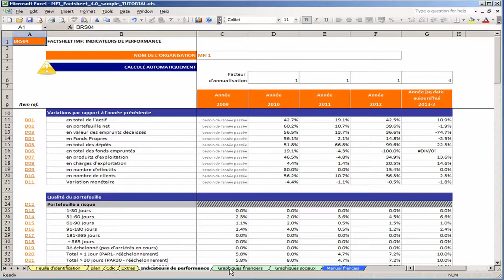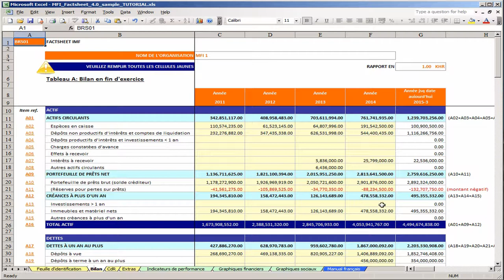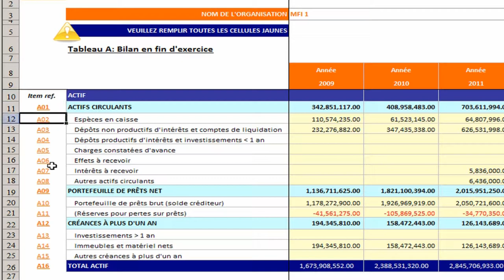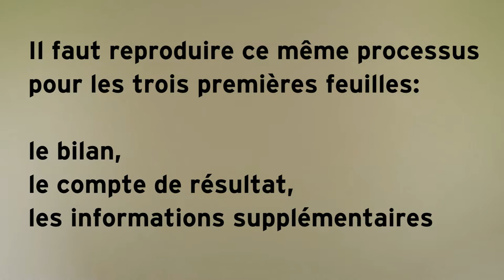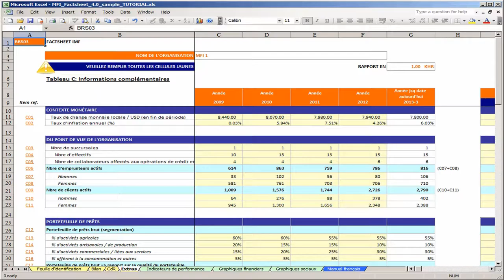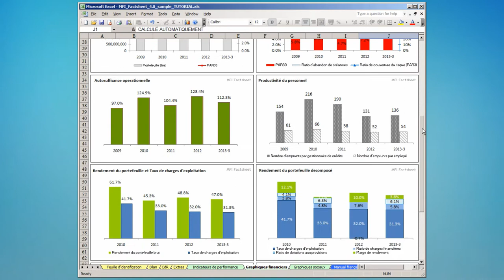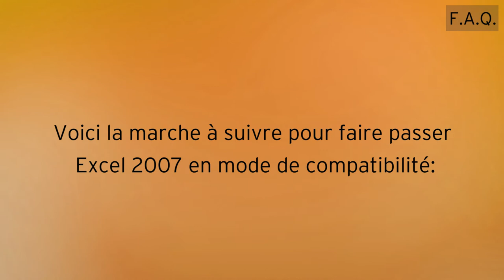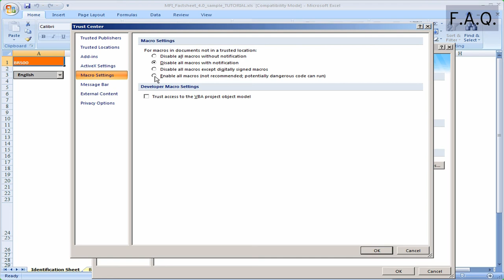Microfact - MFI Factsheet - tutoriel (version française)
La Factsheet IMF est un outil de monitoring des performances financières et sociales d’une institution de microfinance. Simple à utiliser, basée sur les données tirées des états financiers de l’institution, la Factsheet IMF calcule l’évolution des principaux indicateurs de performance et présente les résultats sous forme de graphiques. Elle peut être utilisée à des fins de reporting financier mais aussi comme instrument de gestion.

Les indicateurs financiers sont regroupés en 6 domaines: aspects relatifs à la croissance, qualité du portefeuille de prêts, structure financière, efficacité et productivité, durabilité et profitabilité. En plus des indicateurs, la Factsheet IMF génère un ensemble de 10 graphiques, basés sur un ou plusieurs ratios combinés.
Les 18 indicateurs sociaux quantitatifs et de résultat, émanent des Standards universels de performance sociale développés par la SPTF et sont utilisés par le MIX Market et les agences de notation.

Caractéristiques :
•    Utilisation simple et rapide (format Microsoft Excel)
•    Basée sur un consensus au niveau du secteur de la microfinance
•    Génère automatiquement indicateurs, graphiques et ratios
•    Inclut des notes explicatives complètes et intégrées au système
•    Multilingue (anglais, français, espagnol, portugais, russe, le vietnamien, le lao, le khmer et l’arabe)
•    Encodage rapide des données (de deux à trois heures pour le premier rapport, 15 minutes
     pour l’actualiser)
•    Utilisation gratuite, assistance en ligne disponible

Conçu pour :
•    Institutions de microfinance
•    Organisations d’appui (financeurs, bailleurs, …)

Configuration système
•    Microsoft Office 2003 (les macros doivent être activées)
•    Windows XP ou Vista (la Factsheet IMF ne fonctionne pas sur Mac)
•    5 Mb d’espace disque disponible